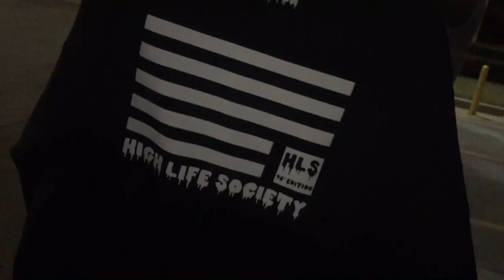hlsapparel | Concentration Camp Collection